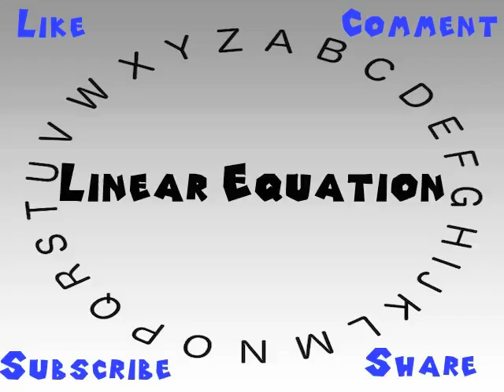How to Say or Pronounce Linear Equation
This video shows you how to say or pronounce Linear Equation.

How would you say Linear Equation?